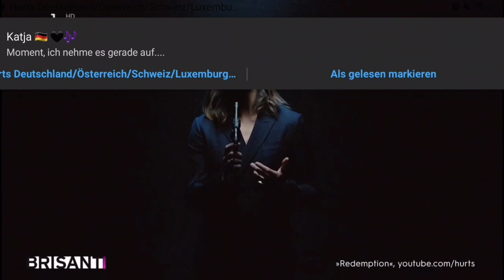Hurts in German TV program Brisant 2020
Follow Hurts Armenia for more content